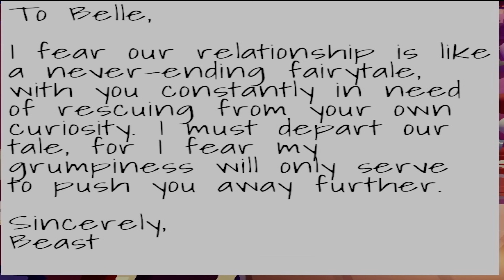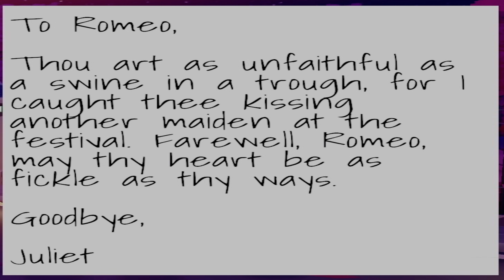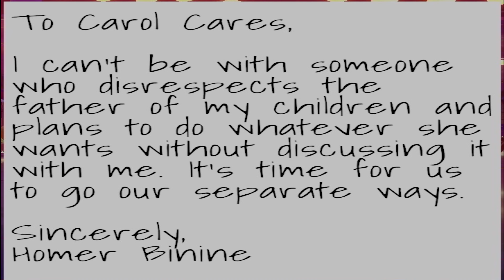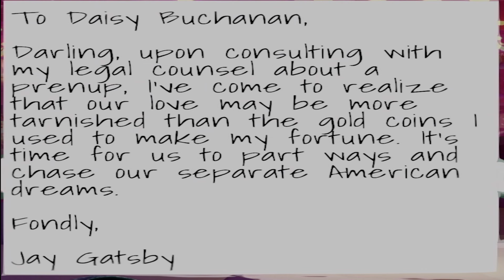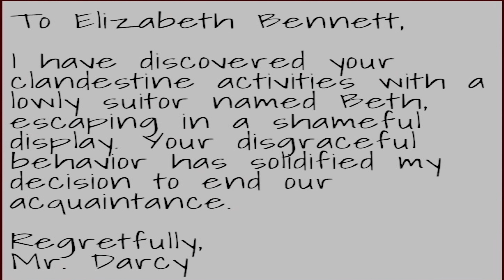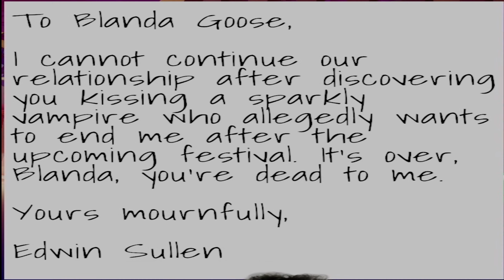Taking love into our own hands (Love Bites The Game)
We Tried a new game where the purpose is the break couples up. Come see how we did and judge if we are good people or not.